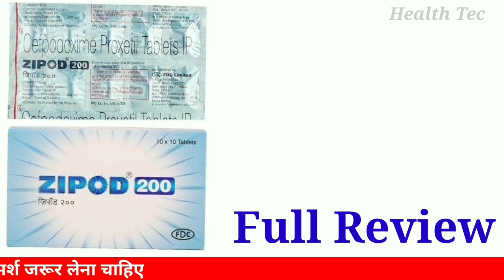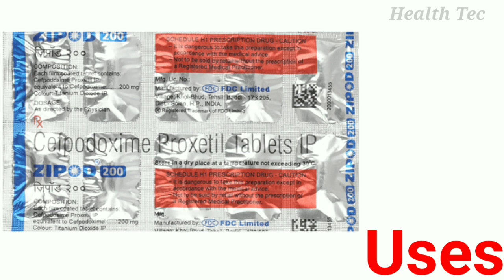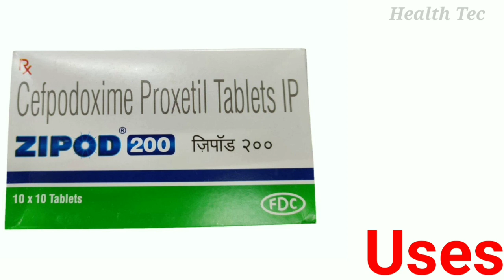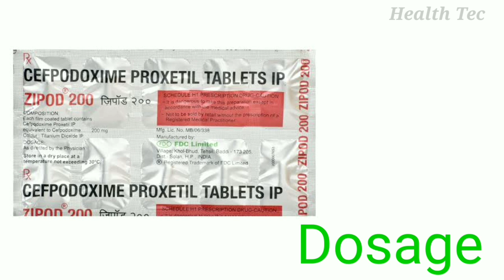Zipod 200 Tablet Uses | Cefpodoxime Tablets ip 200 mg Uses | Dose, Side Effects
Hi
health tec